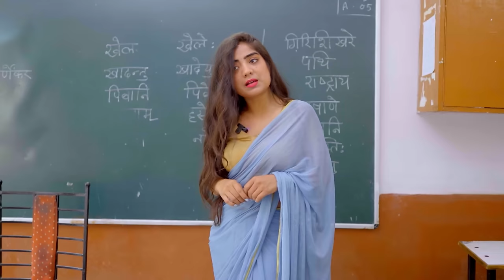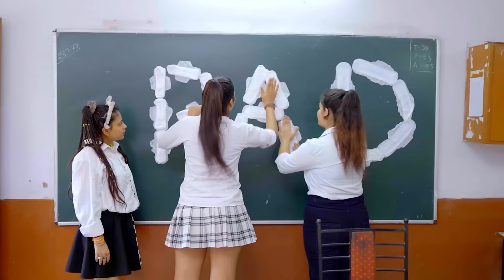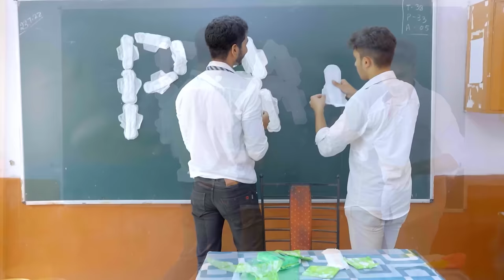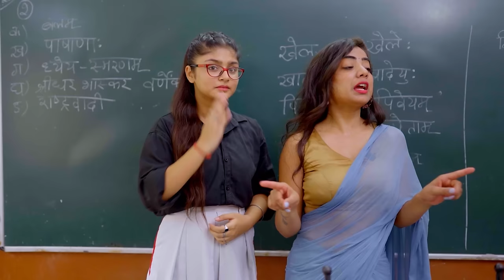Girls First Time Periods in School || Aditi Sharma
SOURCES:
Script By:

Aditi Sharma
Faridon Hakimi

Cast:

Aditi Sharma
Chetna
Yash
Ayan
Depali
Himanshi

Edit By:

Gaurav Rajput

Shoot By:

Beenu Pal

Thumbnail:

Raj Sharma